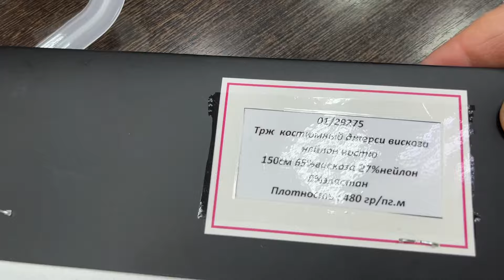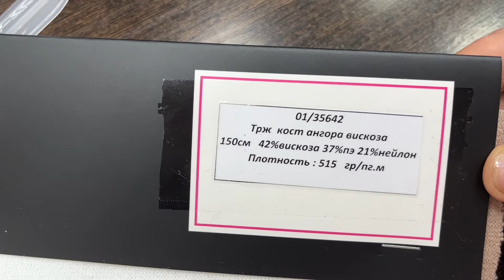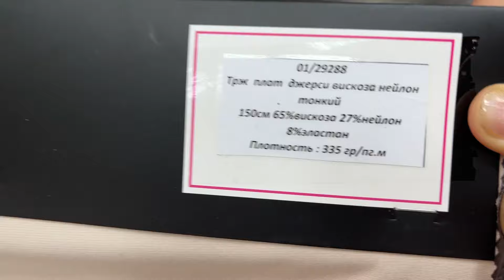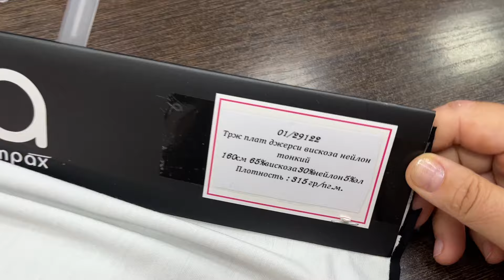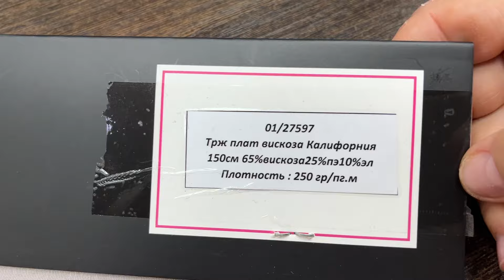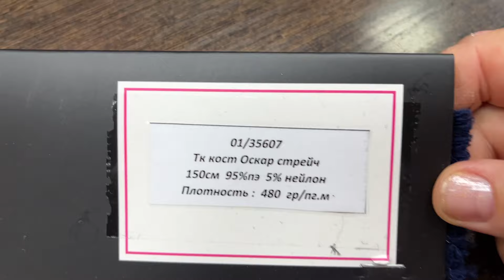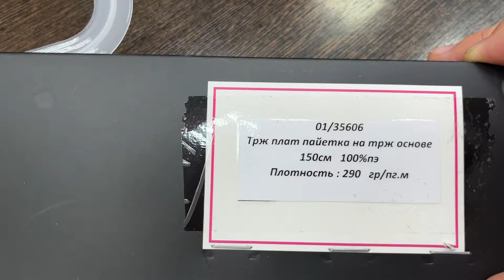Обзор тканей в магазине "Мода в метрах". ИДЕИ НАРЯДОВ НА ОСЕНЬ-ЗИМУ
Сегодня предлагаю посмотреть обзор новинок тканей в магазине "Мода в метрах" Это оптовый магазин, ткани в нем покупают от 6 м. Можно ткани покупать онлайн, магазин организует доставку. Я сама регулярно покупаю ткани в этом магазине, с девчатами из швейной студии мы легко делаем оптовые выкупы. В последние несколько лет в моем гардеробе в основном вещи, сшитые из тканей этого магазина.
Надеюсь, видео будет для вас полезным!